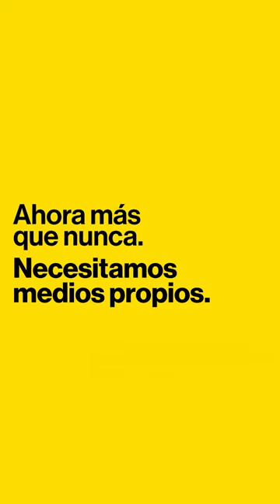🍽Ayuso deniega la beca comedor a madres víctimas de violencia machista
Patricia Reguero Ríos nos cuenta en el día en un minuto cómo madres víctimas de violencia machista denuncian que están denegando sus acreditaciones como víctimas.
Montaje de Mar Sala.